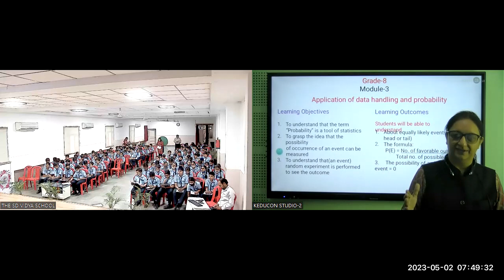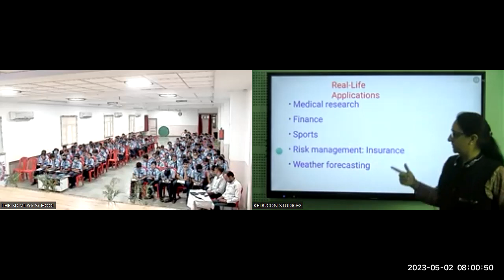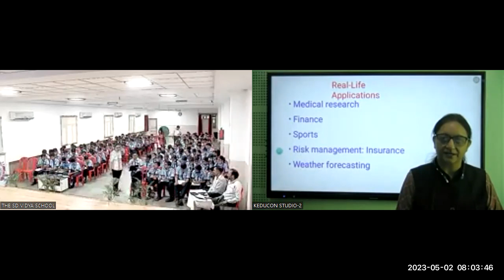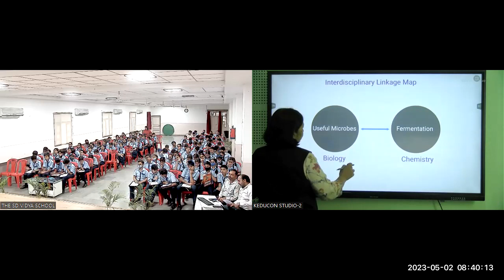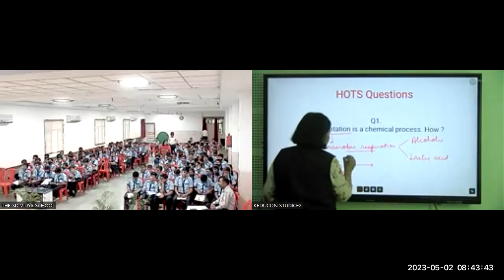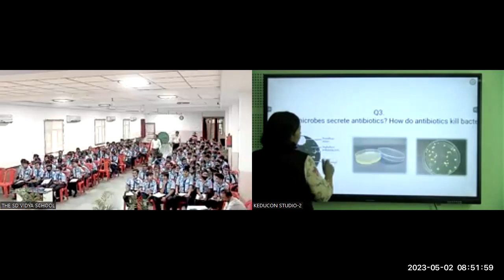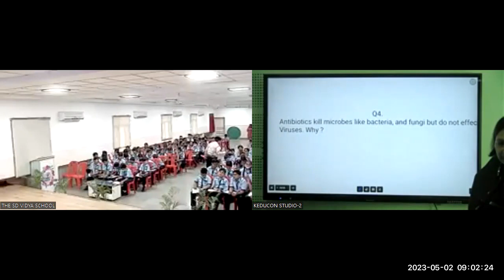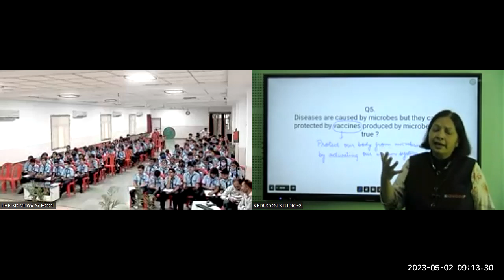SD C-8, Maths and Science(Bio) 02.05.23